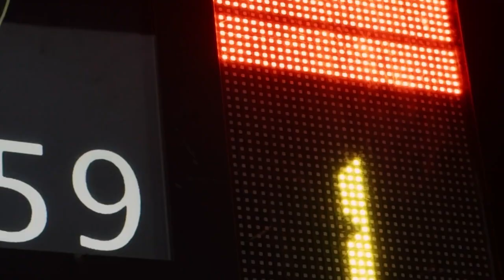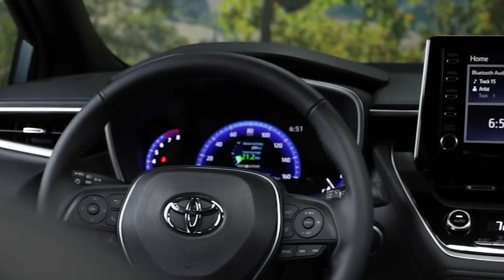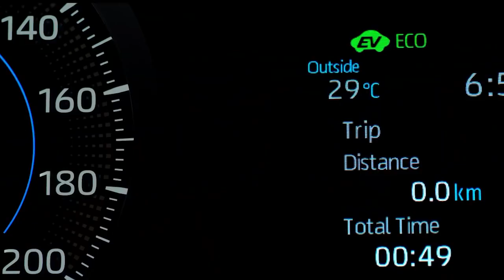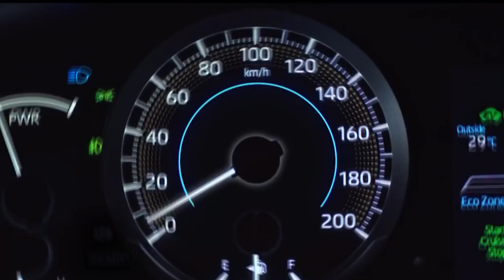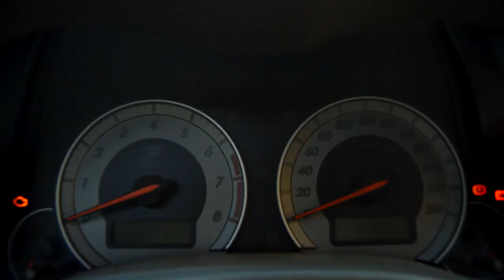Inside The New ALREADY FAMOUS Toyota GR Corolla!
🤑 How I Earn a Full-Time Income From YouTube Without Showing My Own Face

Toyota is the most well-known name in the automobile industry, producing millions of vehicles at its various factories around the world. And they have finally unveiled the much-anticipated GR Corolla hot hatchback on a global scale.
The TGRNA is more than a racing organisation; it is a network of motorsports enthusiasts and automobile enthusiasts. TGR's most recent creation is the all-new GR Corolla, which has proven to be so popular that Toyota is pleading with its dealers not to take too many more!
This brand-new vehicle is in high demand!
Toyota now provides much of its driver-assistance technology as standard on the majority of its vehicles, including the GR Corolla.
And with that, the video has come to an end!

About Tech Insights Business
🎥Videos about Tech Insights and more
🎨Written, voiced and produced by (Tech Insights Business)

• Section 107 of the U.S. Copyright Act states: “Notwithstanding the provisions of sections 106 and 106A, the fair use of a copyrighted work, including such use by reproduction in copies or by any other means specified by that section, for purposes such as criticism, comment, news reporting, teaching (including multiple copies for classroom use), scholarship, or research, is not an infringement of copyright.”